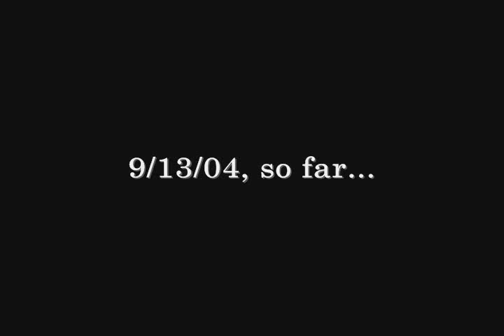1 Bryant Park Construction Site Timelapse - May thru September 2004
Over the course of several months in 2004 the block of buildings at the intersection of 42nd street and 6th avenue in Manhattan was demolished to make way for the Bank of America New York headquarters.  Stationed on the 6th floor of an adjacent office building I set up a webcam in time-lapse mode, taking 1 frame every minute and running these at 30 frames per second.  This clip is the finished product of the footage I was able to capture, edited and with a soundtrack provided by my friends at Furious Styles.  The song is 'Devil Trip' and the lyrics are quite appropriate for this film.

Street Kid Productions
Production: Russ Bird